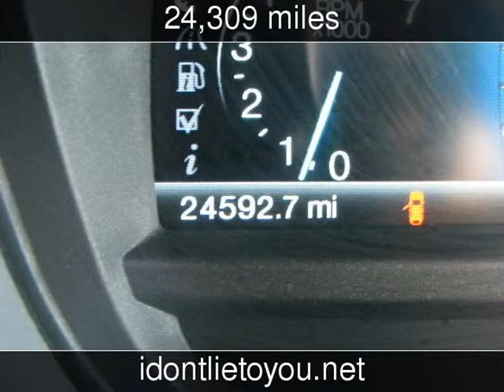2012 Ford Explorer Used Cars - Columbus,Mississippi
See more details about this used car This 2012 Ford Explorer with 24,309 miles is for sale at Premier Ford Lincoln Mercury.